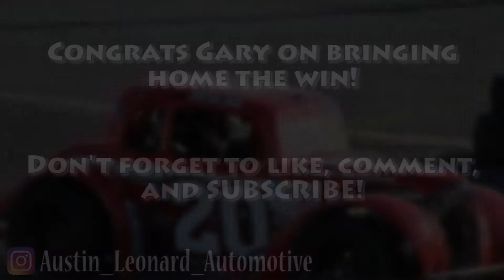My Uncle Won a Race!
While I was in New York, I went to a Chemung Speedrome to watch my Uncle zoom along in his legend car.  He crossed the line first!